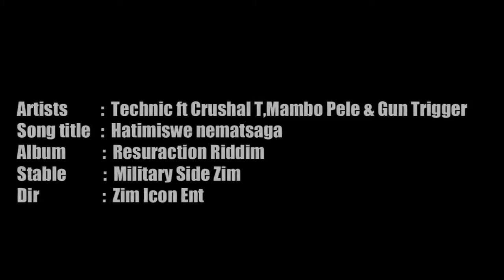Military Side Medley (Official HD Video) Zimdancehall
WATCH D NEW ZIMDANCHALL NEW GENERATION MEDLEY BY GHETTO YUTS FEATURING TECHNIQUE,CRUSHAL T,GUN TRIGGER & MAMBO PELE MBARE'S FINEST